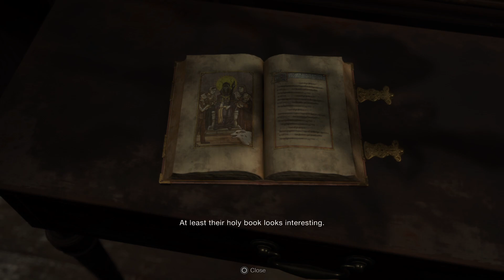Resident Evil 4 (PS5) - Separate Ways DLC Chapter 03 (Standard)